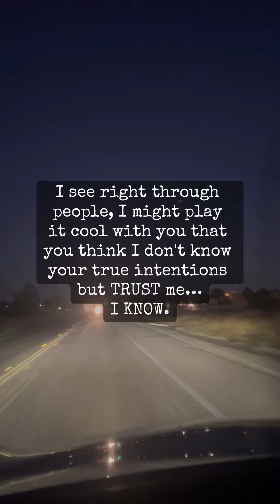Late night drive with my thoughts.